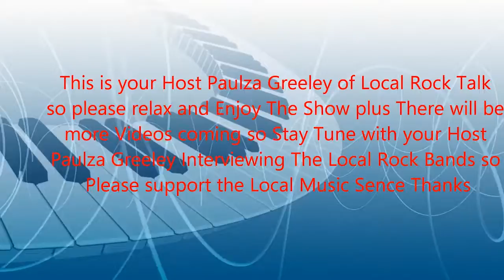Derailer Live at Chit Chat